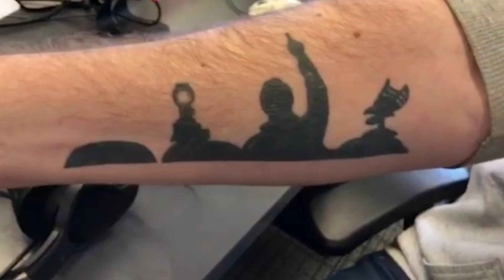Joel Hodgson and Jonah Ray on Mystery Science Theater 3000 and their favorite fan tattoos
This Turkey Day, Mystery Science Theater 3000 fans can celebrated the show’s 30th anniversary by bingeing second season of the Netflix revival when it drops at midnight. Ahead of the premiere, we sat down with creator Joel Hodgson and current host Jonah Ray to talk about the revival, and the staying power of the show.